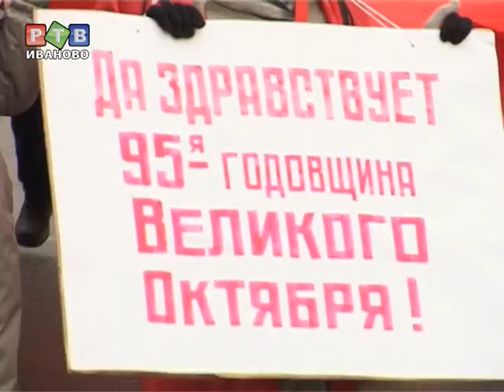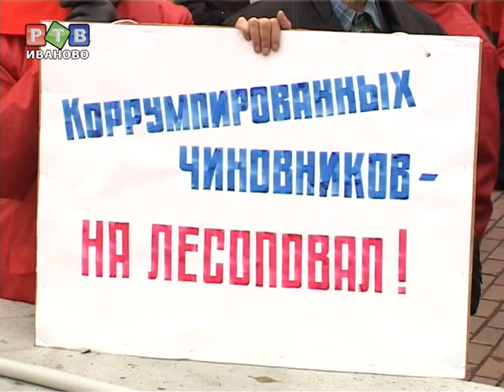Революции - 95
7 ноября, День Великой Октябрьской Социалистической Революции, до 1991 отмечался как главный праздник страны. Потом он превратился в День согласия и примирения, а в 2005 году памятная дата красным днем календаря быть перестала, но не для коммунистов.